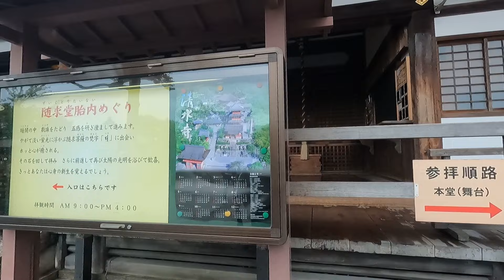Traveling to Kiyomizudera with my bestie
Today, We'll looking around the street of Kyoto and Kiyomizudera. You can spot on those people who wear amazing costumes as well.